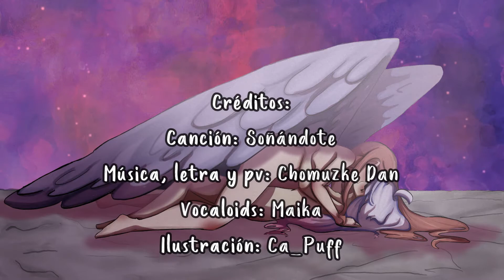【VOCALOID ORIGINAL】Soñándote【Maika】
Que tal bandita esta vez les dejo una rola que esta dedicada para todas las bellas y hermosas waifus A_A sobre todo para Monika, Esdeath y Kuroyukihime.

Bueno sho me voy :D

Créditos:
Canción: Soñándote
Música, letra y pv: Chomuzke Dan
Vocaloids: Maika
Ilustración: Ca_Puff

Letra:
Un ángel besó mis labios,
dejó su marca en mi piel.
Me tomó entre sus brazos,
con su calor cura mi ser.

Mi dolor tomó
entre sus pechos,
me hizo olvidar
lo que no me deja descansar.

Por las noches sueño con mi ángel,
me visita y me da su amor.
Me canta mis recuerdos felices,
soñándole no quiero despertar.

Su desnudez es pecado,
por mi ángel iré al infierno.
Sus curvas son un milagro
que jamás he merecido.

Dame tu amor,
dame tu cuerpo,
dame motivos
para que ya no despierte más.

Me promete que volverá
cada vez que me despierte.
Dulce y amarga promesa
que por mi ángel cumpliré.

Ya quiero verte
y me abraces,
no me castigues
con la ausencia de tu amor.